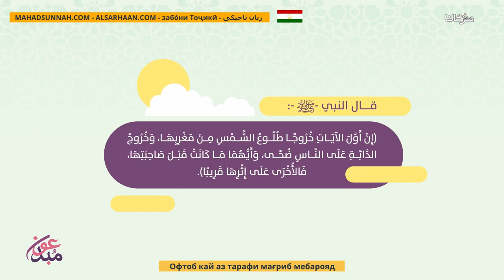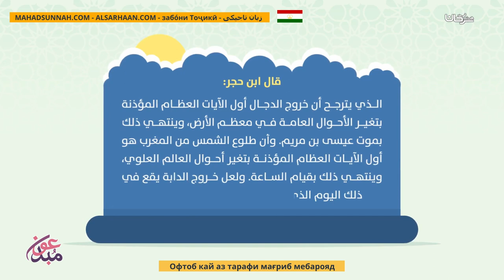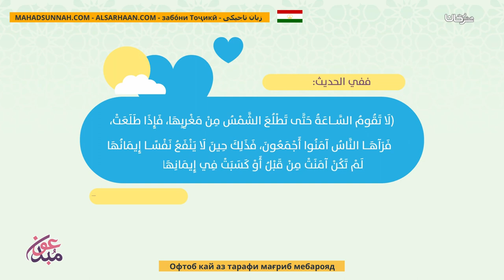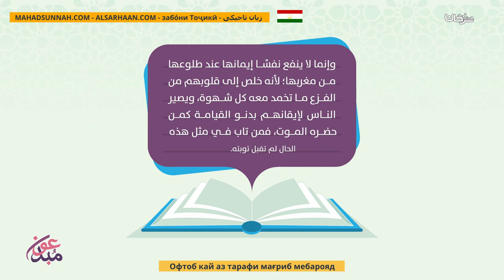Офтоб кай аз тарафи мағриб мебарояд متى تطلع الشمس من مغربها